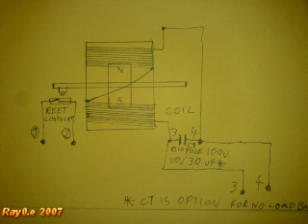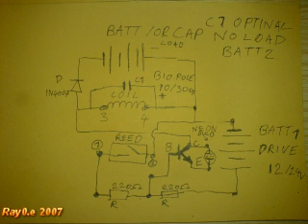howto make a newman motor part 5 update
this is a update on the howto of the newman motor